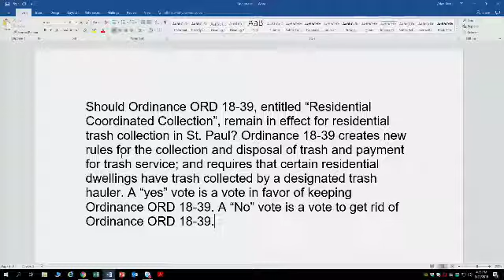St. Paul City Council- Special Meeting on Garbage Vote Aug 23, 2019